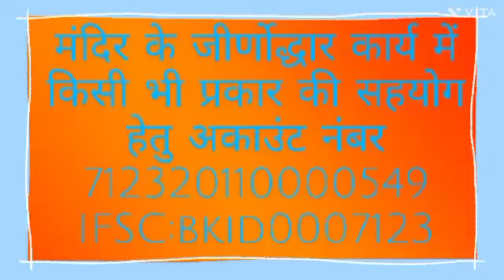संस्थानम अभयदानम उड़ेसर अभिषेक शांतिधारा भगवान अभिनंदन जी जन्म एवं तप कल्याणक महा महोत्सव ०२/०२/२०२३